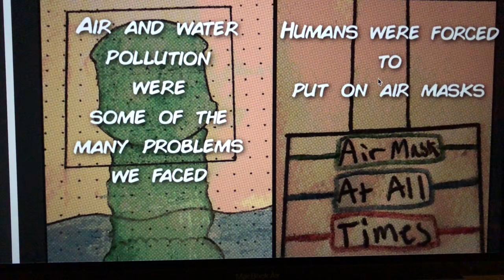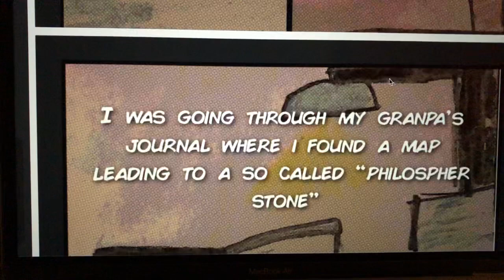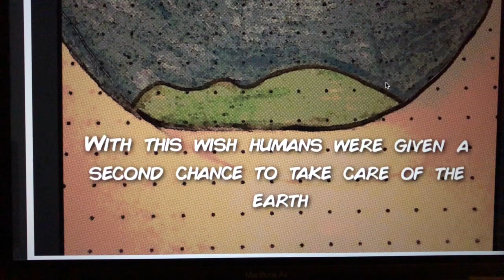My Visual Story 2020 Final Comic Book Project: Manny Cano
Manny Cano’s final comic book project for My Visual Story 2020